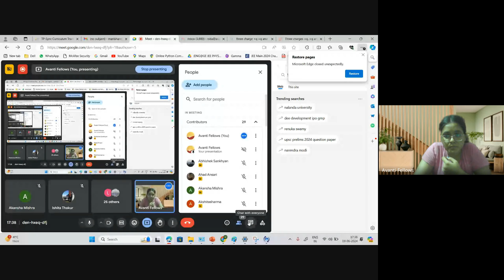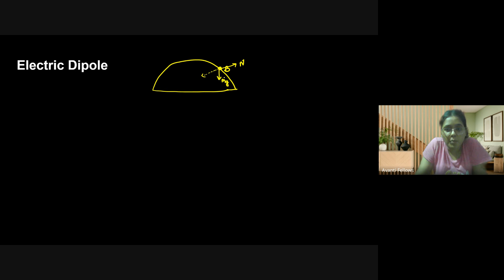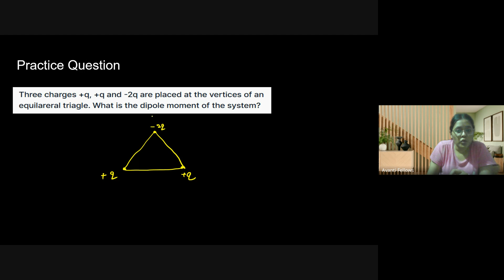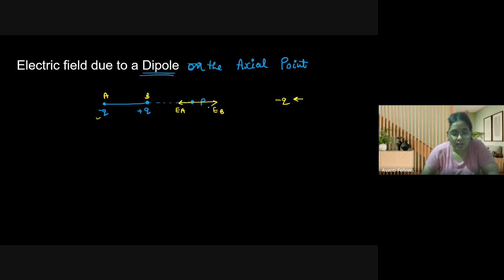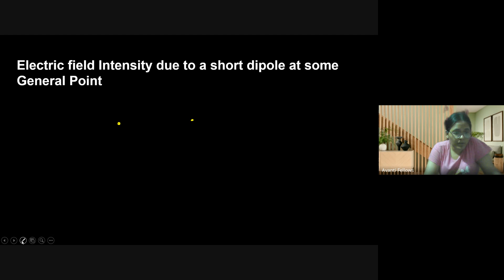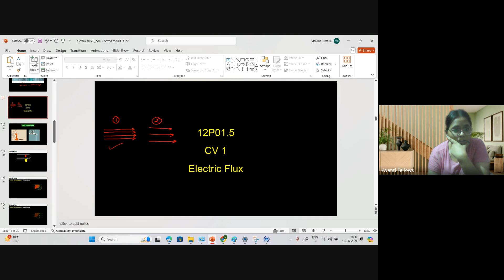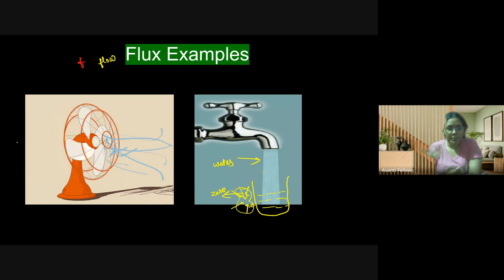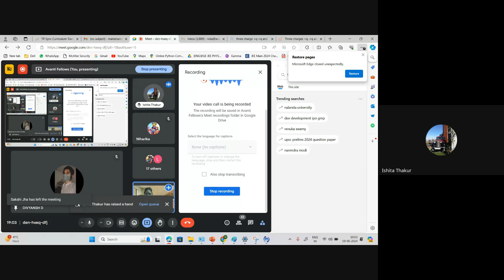Electrostatics - Electric Dipole | 12th JEE Physics | 19th June, 2024